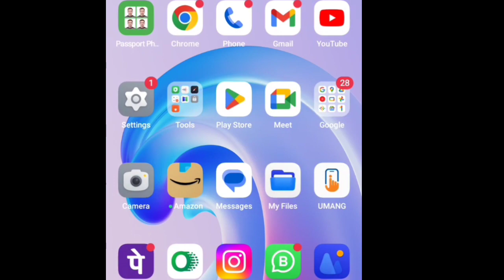PM kishan samman nidhi 16th installment| ರೈತರಿಗೆ ಸಿಹಿ ಸುದ್ದಿ.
pm kishan 16th installment
pmkishan2000RS
pmkishan2000rs